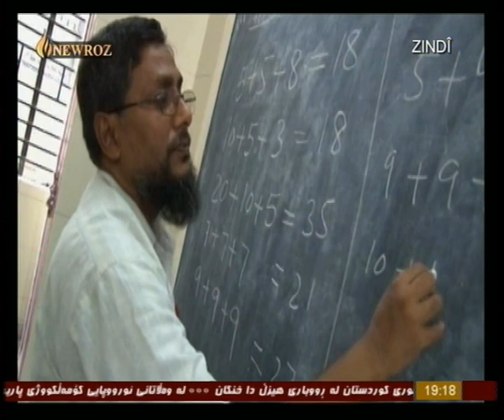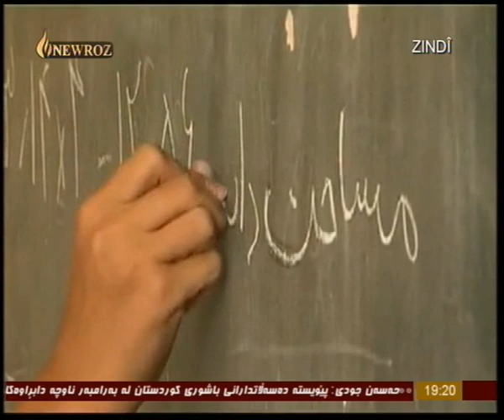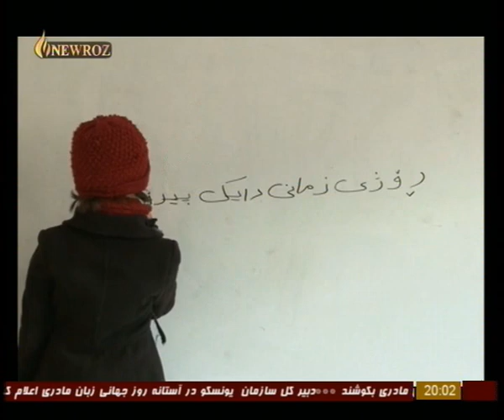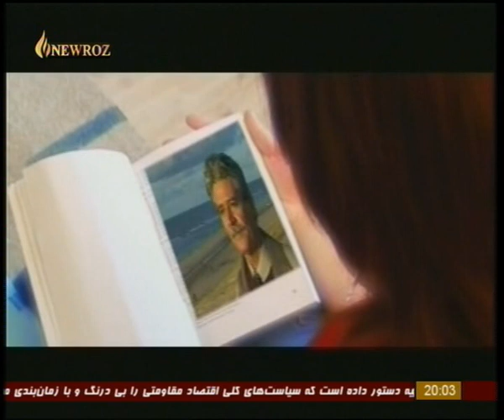Rojevî Newroz 2014-02-20